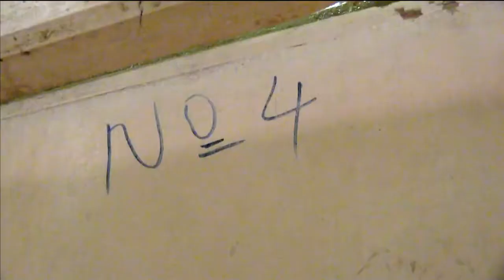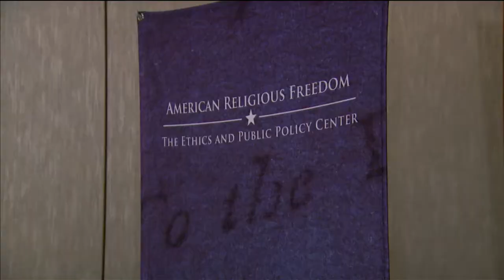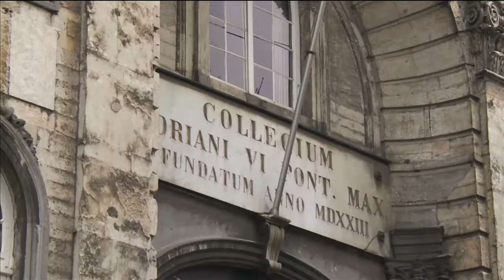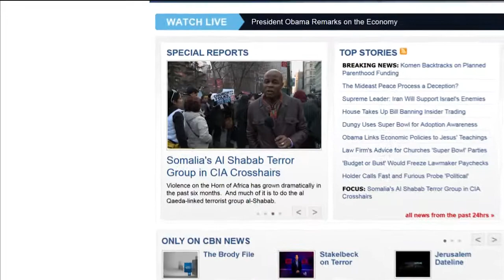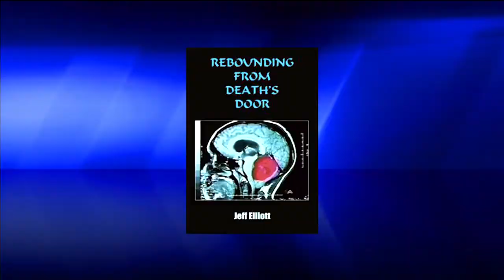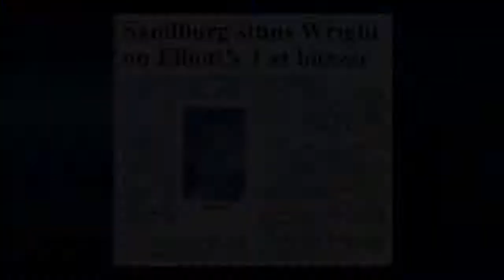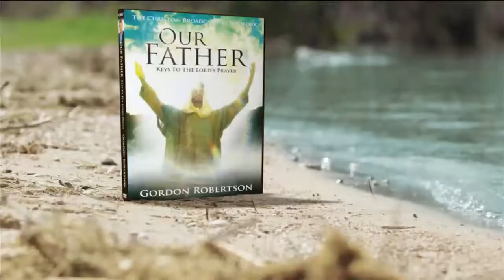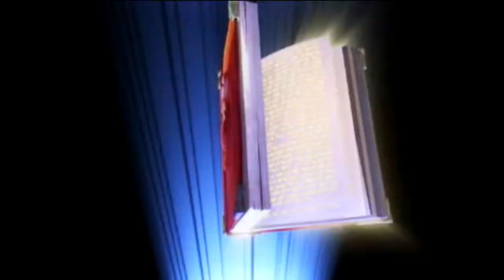Christian World News: May 31, 2013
This week on Christian World News. Iraq explodes in violence. Hundreds are dead in sectarian attacks and the tiny Christian community is caught in the middle. Plus, preaching the Gospel in the world's largest Muslim country. An Egyptian-American ...